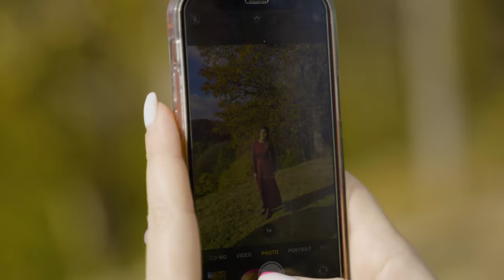Making of airBaltic 2023 Calendar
Take a peek behind the scenes and catch a glimpse of the dedication for the months-long shoot of the magnificent airBaltic annual calendar! 💚 This issue like no other highlights the beauty and diversity of Latvian nature that shines even brighter with the help of our amazing aviation professionals ✈️

Get yours and let the Latvian nature inspire you through 2023: souvenirs.airbaltic.com